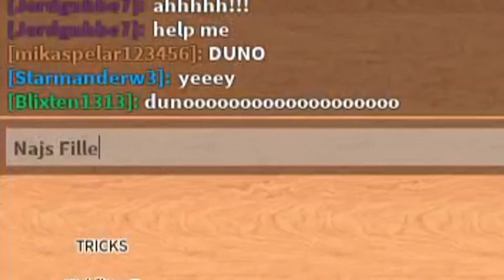HUR BRA ÄR JAG PÅ ATT ÅKA SKATEBOARD I ROBLOX?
Vad är ROBLOX? ROBLOX är en online virtuell lekplats där spelare i alla åldrar säkert kan interagera, skapa, ha kul och lära sig. Det som är så unikt är att nästan allt på ROBLOX är konstruerat av spelare i spelet. . Varje spelare börjar genom att välja en avatar och ge den en identitet. De kan sedan utforska ROBLOX - interagera med andra genom att chatta, spela spel eller samarbeta med kreativa projekt. Varje spelare får också sin egen del av obearbetad fastighet tillsammans med en virtuell verktygslåda för att designa och bygga någonting - vare sig det är en navigerbar skyskrapa, en fungerande helikopter eller någonting helt annat.

Wow du kollade i beskrivningen, grymt! ༼ つ ◕_◕ ༽つ